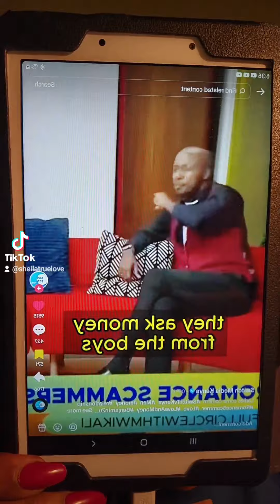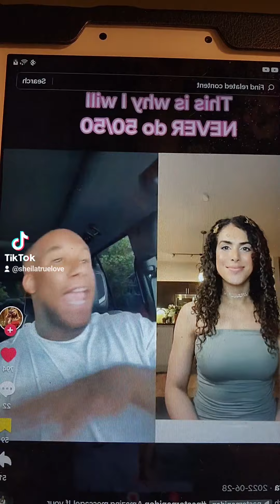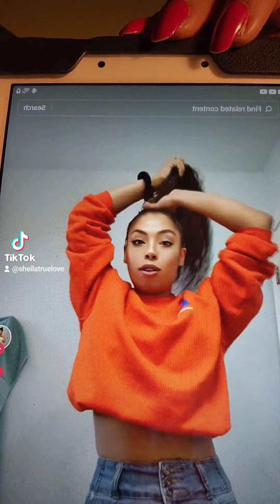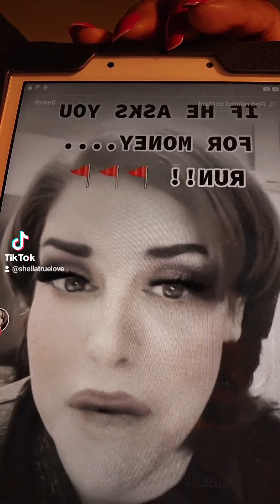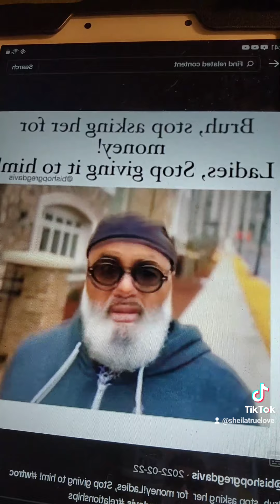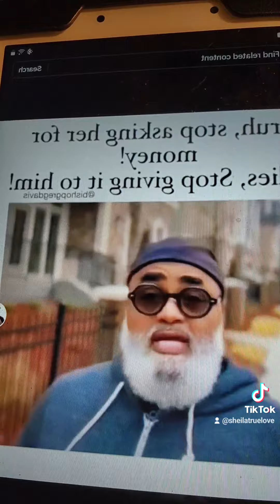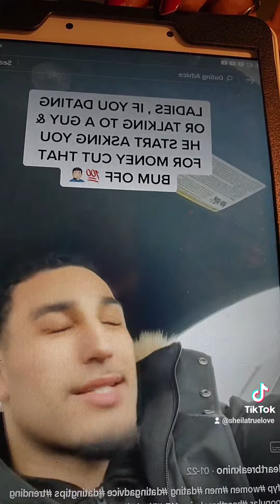CUT OFF ANY MAN WHO HAVE THE AUDACITY TO ASK YOU FOR MONEY-NO MATURE GROWN MAN ASK WOMEN FOR MONEY 💰